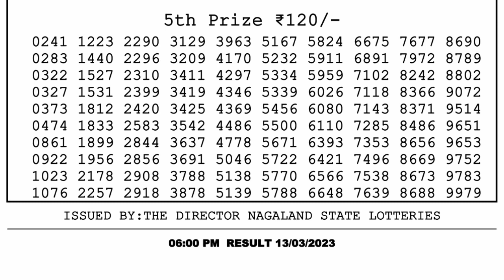Nagaland Lottery Sambad Live 6pm 13.03.23